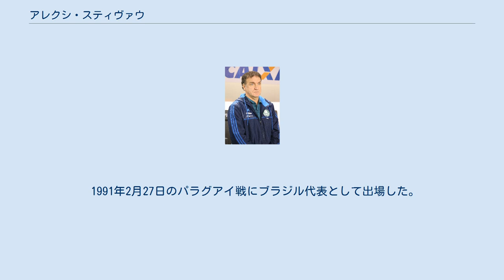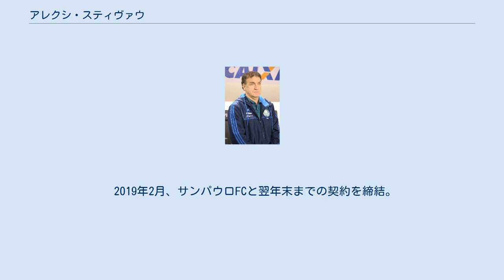アレクシ・スティヴァウ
クカ (Cuca) こと、アレクシ・スティヴァウ（Alexi Stival、1963年6月7日 - ）は、ブラジル・クリチバ出身の元サッカー選手、現サッカー指導者。
カンピオナート・ブラジレイロ・アトレチコ・ミネイロ監督。
 1984年にFCサンタクルスでプロとしてのキャリアをスタートさせる。
1989年にグレミオFBPAの一員としてコパ・ド・ブラジル、カンピオナート・ガウショ優勝に貢献した。
レアル・バリャドリードに短期間在籍した後母国へ復帰。
1990年、1991年のカンピオナート・ガウショ優勝に貢献した。
 1991年2月27日のパラグアイ戦にブラジル代表として出場した。
 ウベルランジアECで監督を務めた後、多数のクラブの監督を転々とした。
 2007年と2008年にボタフォゴFRの監督としてタッサ・リオを制した。
2008年8月11日にサントスFCの監督を解雇されたためにフルミネンセFCの監督に就任した。
同年12月12日にCRフラメンゴの監督に就任。
しかし成績の低迷により2009年7月23日に解任。
9月2日にレナト・ガウショを解任したフルミネンセの監督に再び就任した。
2010年4月18日に成績不振で解任。
 2017年に指揮したSEパウメイラスでは、フェリペ・メロと起用法を巡り対立した。
 2018年よりサントスFCを率いていたが、同年末に心臓疾患を発症し、契約を1年残して退団した。
 2019年2月、サンパウロFCと翌年末までの契約を締結。
引き続き治療中であったため実際の指揮は4月からとなる。